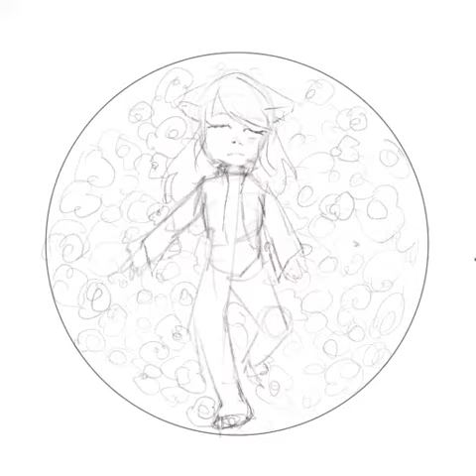dream Day 1 speedpaint